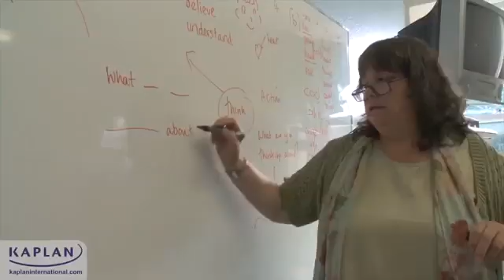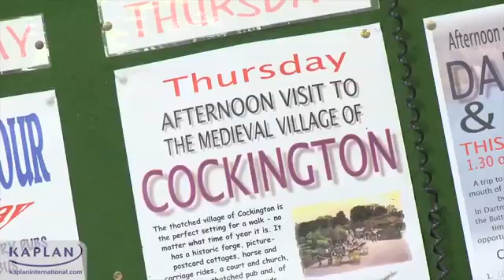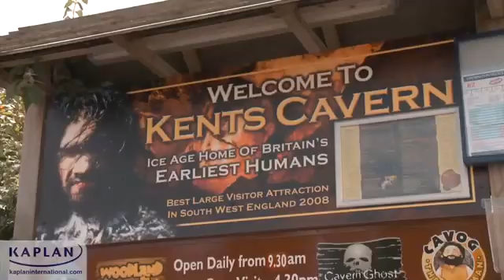Kaplan International Torquay Dil Okulu - EğitimNoktası Yurtdışı Eğitim Danışmanlığı